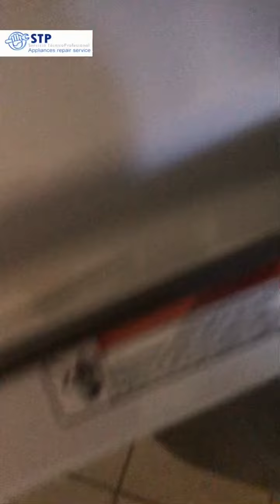Ruido cilindro al girar secadora Whirlpool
Secadora Whirlpool ruido en el cilindro al girar